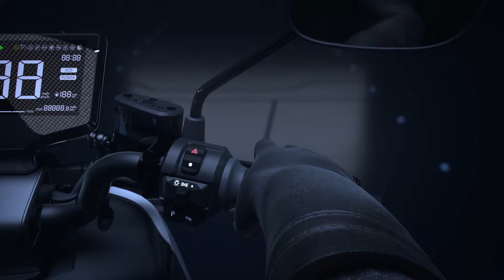YADEA G5 & G5 pro | smart electric scooter | Premium E-mobility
---G5 is a new generation of lithium electric scooter that combines the strong manufacturing advantages and technological strength of YADEA.
--G5 takes on a simple and generous body line, sporty and stylish. The appearance features Beckers's baking finish, a Bayer UR resistant PC headlamp shell, and a tough cold-rolled steel welded frame. The overall structure combines both aesthetic and quality characteristics.
--Each of YADEA’s high-end electric two-wheelers goes through at least 28 times of spray coating, 1000-level dust-free workshop baking finish, 6,000 kilometers of the road test, and a million times of vibration tests. Compared with another scooter of the same type, G5’s cold-rolled steel integrated frame, S-grade hydraulic damper, as well as front and rear disc brakes (double pump caliper), ensures its stability and comfort while outperforming most e-scooters on the market in terms of acceleration, handling, and flexibility.
---The 7-inch HD VA LCD instrument has a built-in photosensitive function, which can automatically adjust the brightness according to the environment. From day to night, the scooter status information is clearly seen.
---The battery is placed under the pedal, a simple, generous, convenient layout without losing fashion sense, besides, there is enough storage space. The battery pack of the same size is optional with 60V26Ah and 60V32Ah lithium battery sets.
---Electric two-wheelers generally have no storage function because of the battery under the seat bucket. However, G5’s battery is wisely designed at the foot pedal, the storage space under the seat is large (26L) enough to contain a full-face helmet.
---G5’s battery adopts the new generation Panasonic 18650 power cell ( the same level as Tesla) and is integrated with Panasonic-certified battery PACK technology and a BMS. The standard battery pack weighs only 8.4kg, has a cycle life of 800 times and a maximum cruising range of 120km.In addition, it is driven by the GTR3.0 high-performance broadband motor independently developed by YADEA, with a maximum output of 2.1KW. Combined with a FOC, the scooter has created the advantages of strong power, long cruising range, high energy efficiency, and long service life, which allows the users to enjoy a stable riding experience during continuous acceleration.
---G5 uses LED lighting. The headlamp is at a low position, which is conducive to riding in the night.
---The highly elastic polyurethane foam saddle is comfortable, which can relieve stiffness or pain on the back after long-time riding.
---The rear warning logo is a cool, practical design, which ensures that the rider gives adequate safety warnings while riding on a motorway.
In addition, according to the introduction of the overseas market director, YADEA will launch G5’s double battery version, central motor version, and takeaway-delivery purpose version to meet the needs of different markets and users.
---As YADEA’s mission is to provide consumers around the world with products of happiness, G5 not only delivers more excellent comfort and greater satisfaction to users, it also demonstrates to the world the users’ high requirements for lifestyle and quality, which is a larger connotation of happiness.